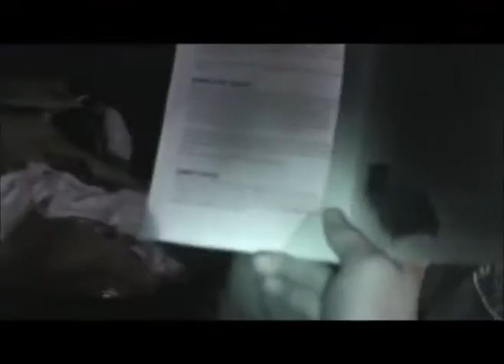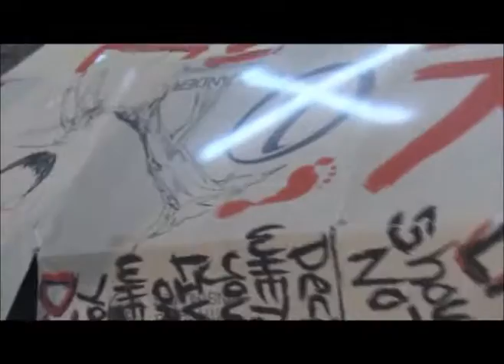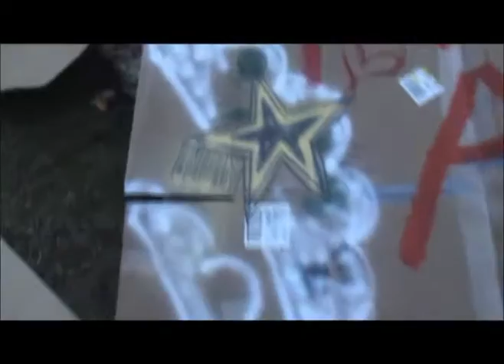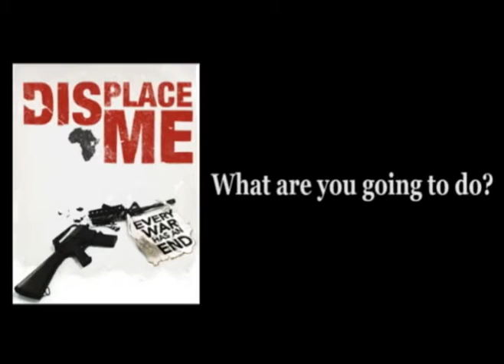Displace Me 2007 Highlights New York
Video to show a little of what went on at Displace Me 2007.